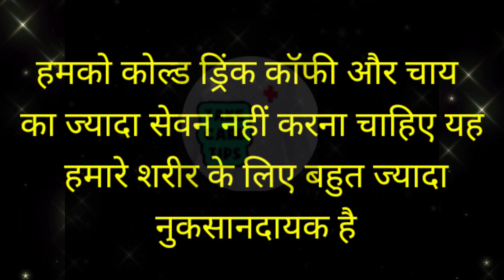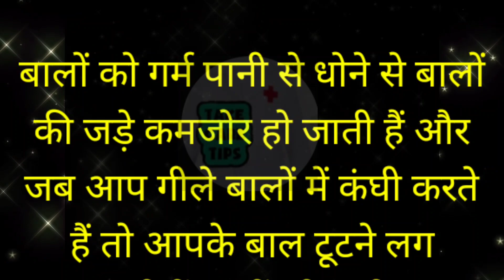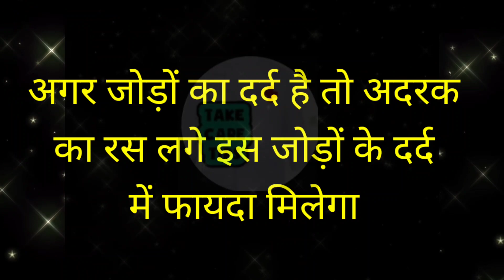कुछ जरूरी बातें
kitchen he acche vichar vastu tips vastu hosting ayurvedic nukse inspiration moral stories Hindi kahaniyan gharelu vichar gharelu nuskhe trending video
quotes viral kitchen tips cooking tips viral kitchen tips new cooking tips viral video viral kitchen gadgets motivational tips doctor tips gharelu nuskhe
health tips viral gharelu nuskhe health tips health stories health tips in Hindi lesson able story ayurvedic nuskhe motivational quotes
🖐️🔥👉HELLO FRIENDS IN THIS VIDEO WE WILL KNOW SOME BENEFICIENT POINTS FOR OUR HEALTH
आज की इस वीडियो में हम जानेंगे कि अपनी जिंदगी को खुशहाल बनाने के लिए अपने शरीर को तंदुरुस्त करने के लिए हमें किन-किन जरूरी बातों पर ध्यान रखना चाहिए अगर चैनल पर नए हैं तो सब्सक्राइब कर दीजिए बैल आइकन को दबा दीजिए ताकि आने वाली वीडियो का नोटिफिकेशन सबसे पहले आपको मिल जाए थैंक यू